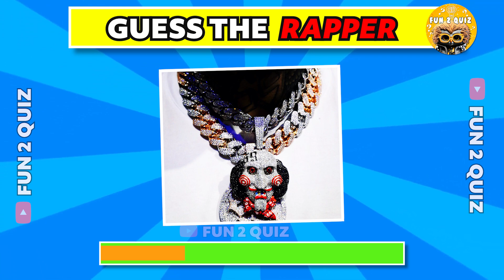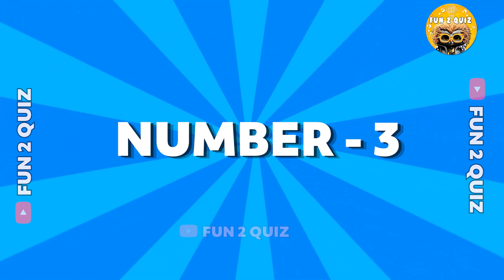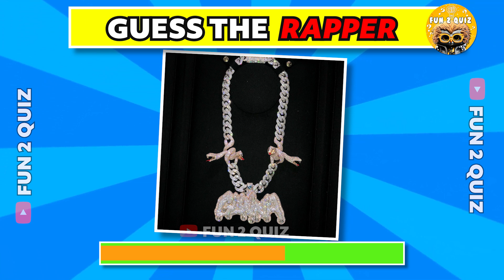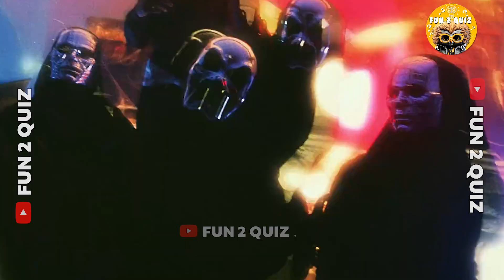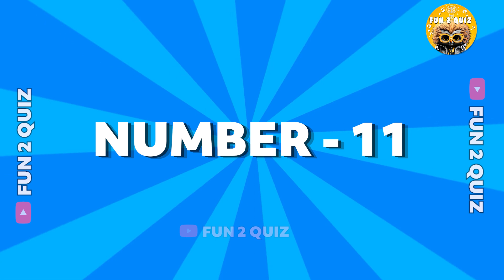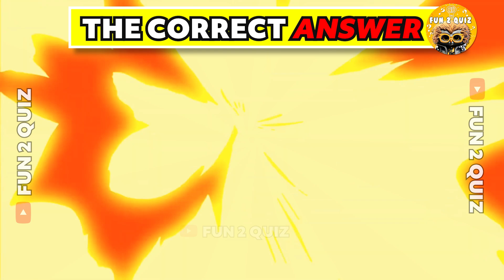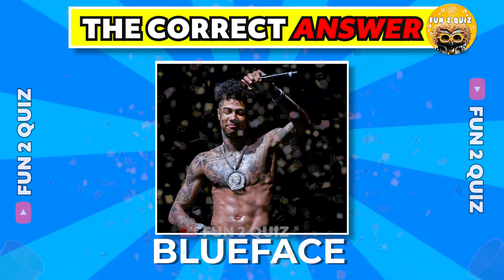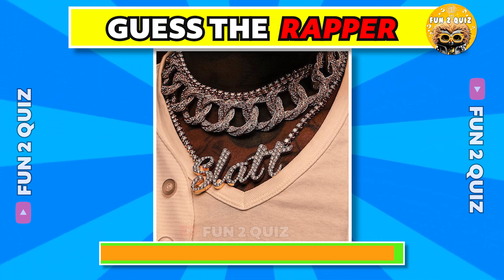Guess The Rapper By Their Chain 🎵⛓🎤| 😱 99% Fail | Rapper quiz | FUN 2 QUIZ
Hello Everyone,
Welcome To FUN 2 QUIZ.

Let's check How well Do you know your favorite Rappers by our Guess the Rapper Series, We have picked the most famous rappers and all You have to do is guess them correctly.

In Today's Video, You Have To Guess The Rapper By Their Chain 🎵⛓🎤| 😱 99% Fail | FUN 2 QUIZ ,

- You will get 10 secs to see the Chain 🎵⛓.
-  If you answer all question correctly then you will become the fun 2 winner.

Lets see you will become winner. comments down below. if you enjoyed the quiz then must hit the like button and also subscribe for more amazing content. lets play.  so roll the intro.

We worked very hard for the quiz video so please show you love and
Fun 2 Quiz